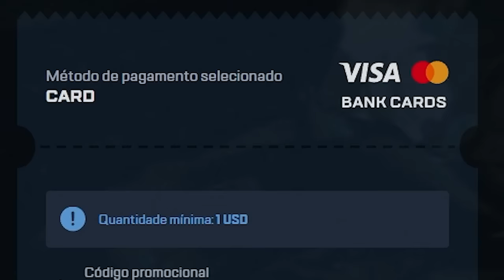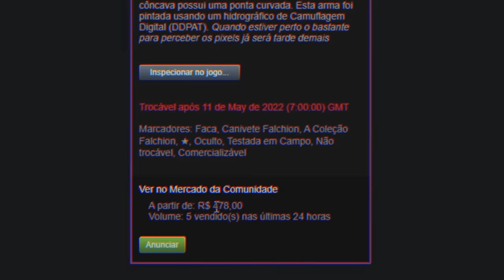a ESTRATÉGIA para PROFITAR no CSGO.NET ( Call do INSCRITO )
Usei a estratégia do inscrito para poder profitar nesse video!